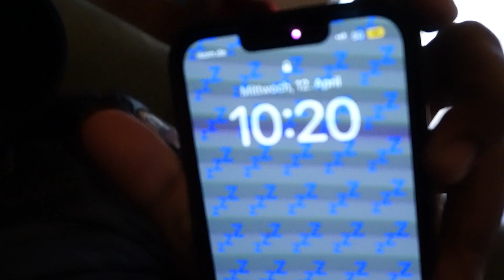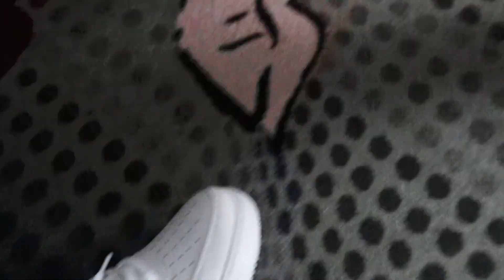GOLA GIANNI HAT EIN 2V1 IM KADEWE / NIBO MURPHY VLOG #5